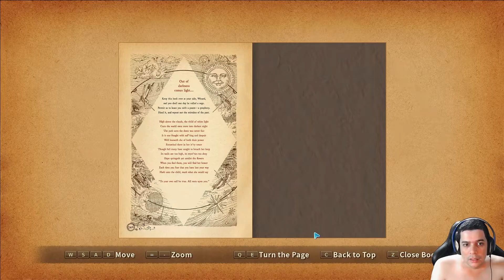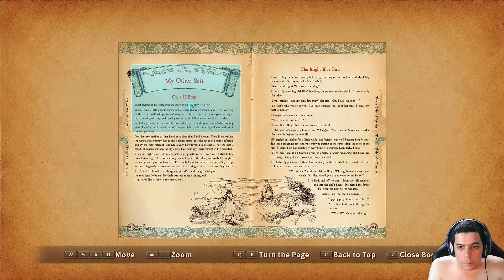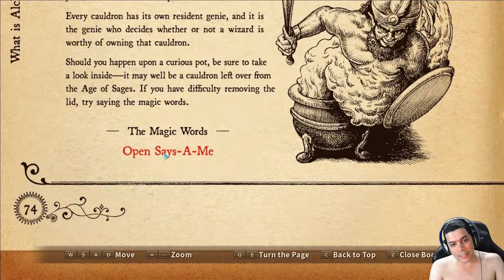NI NO KUNI: WRATH OF THE WHITE WITCH REMASTERED #7 - CHEFÃO DO FOGO E CHEFÃO DO CALDEIRÃO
FAAAALA PESSOAL TUDO BELEZA? CONTINUANDO COM A SÉRIE DO JOGO QUE PRA MIM É UM DOS MELHORES JRPG JÁ FEITO !! ESPERO QUE GOSTEM !
Se gostou e quer Ficar Por dentro do Canal Participa do nosso Discord